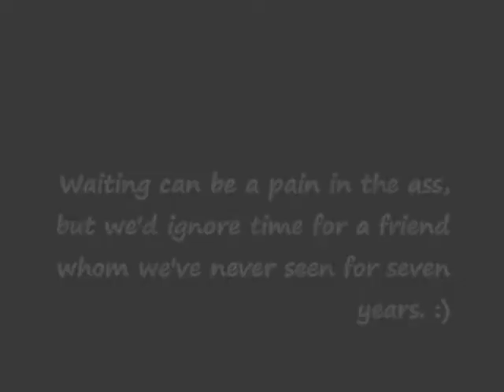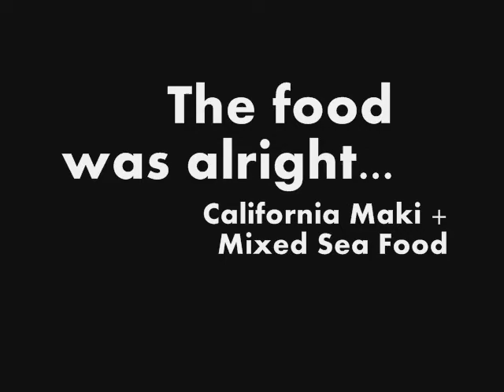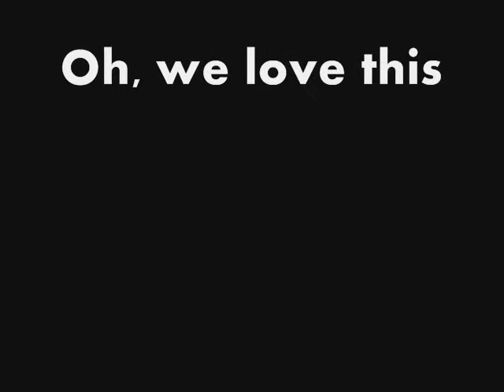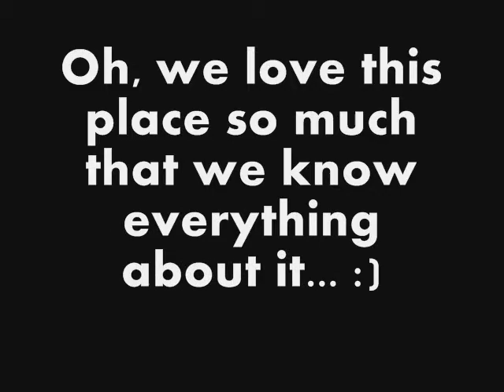Good Times in GenSan rearranged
* already published in Facebook

NOTE: If you've seen the first one, you don't really have to watch this. LOL!

I had to rearrange the whole thing just so I could publish this on Facebook. And then, I added a few clips/photos to the video so it won't look like a rehash (well, it is. kind of) or a salvaged video (well again, yes it is. sort of).

Anyway, this video is about the good times Bruce, Kring, and I spent in GenSan. :D I must say that those moments have made my 2009 awesome. No kidding. :) And, these guys are simply the best.